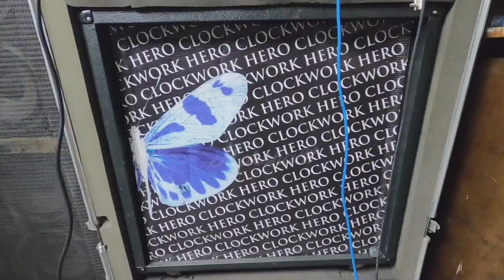CLOCKWORK HERO - YOURS [In The Spot]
Clockwork Hero quarantined in the rehearsal spot!! We decided to get together and shoot this little video for everyone. We hope you enjoy!!

STREAM MUSIC ON:::
Pandora
Amazon Music